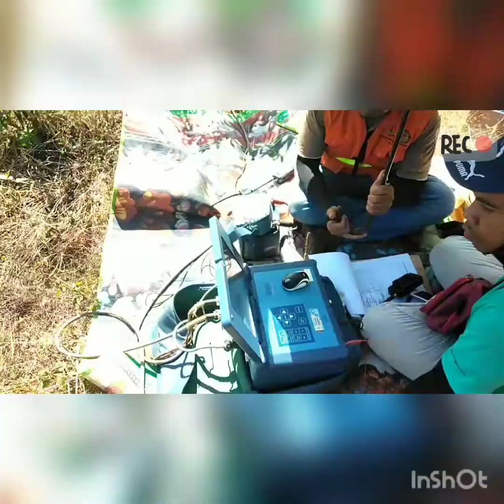Karst Aquifer Survey Using Electrical Resistivity Tomography- Baucau Plateau Timor Leste